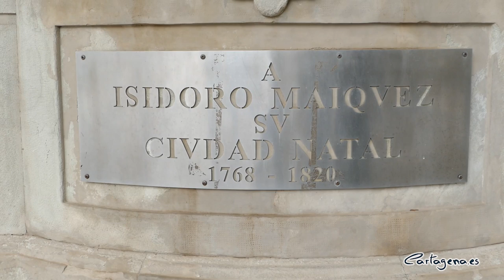Cartagena rinde homenaje a Isidoro Maíquez con una mención especial a la actriz Antera Baus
Cartagena rinde a homenaje a Isidoro Máiquez con su tradicional acto desde la Plaza de San Francisco, espacio en el que este célebre artista cartagenero cuenta con una estatua en su memoria. Esta iniciativa, organizada por la asociación Amigos de Isidoro Maíquez, y que tiene más de cuarenta años de historia, ha contado en esta ocasión con una mención especial a Antera Baus, la actriz natal de la ciudad portuaria y que guarda mucha relación con Maíquez y su trayectoria profesional.

El acto, que se ha celebrado este martes, 22 de marzo, ha estado presidido por el concejal de Cultura, David Martínez y ha contado con la presencia de la concejal de Unidas Podemos - Izquierda Unida Verdes - Equo Leli García. El homenaje ha contado con las intervenciones de los actores Juan José Muñoz y Jaime Cros; así como el recital poético de Jeannine Alcaraz, la muestra de teatro de José García Carrasco y la representación teatral de Pepe Ortas y Miriam Ortas, presidenta de la Comisión Permanente de Artes Escénicas.

El edil de Cultura ha recordado que, a partir de este año, esta iniciativa se enmarcará dentro de la programación elaborada por el Ayuntamiento con motivo del Día Mundial del Teatro. De esta manera, Martínez ha recordado que Máiquez siempre está presente en la cultura del municipio, ya que “aunque los actos programados por el bicentenario tuvieron que ser cancelados por la pandemia, pudimos hacer algunas acciones, como añadir la biografía a la escultura, la realización de una exposición homenaje o una obra de teatro”.

“Máiquez impuso en la interpretación esa naturalidad por la que crítica y público lo calificaron como el mejor actor de todos los tiempos”, ha señalado durante su intervención Jaime Cros, quien ha sido el encargado de conducir el acto.

Además, el edil de Cultura, que también es el respondable del Área de Igualdad, ha valorado muy positivamente la idea de dar a conocer la figura de Antera Baus durante el acto, ya que “es una mujer ilustre que, como muchas otras, están olvidadas. Por eso, desde la Concejalía de Igualdad, y dentro del proyecto ‘Huellas de Mujer’ hemos creado un mural, ubicado en la calle Sor Francisca Armendáriz, en el que damos a conocer la biografía de Baus y otras figuras destacadas”.

Precisamente Baus, quien fuera compañera de profesión y muy amiga de Máiquez, ha sido encarnada por la actriz Miriam Ortas. Durante su representación, la propia Baus, vestida con ropas de la época, ha explicado a los asistentes su extensa carrera, ya que debutó con tan solo 11 años y representó diferentes obras dentro de la compañía de Maíquez. La relación entre ambos era tan estrecha, que el hijo de la interpreté fue apadrinado por el artista.

La parte más emocionante se ha vivido cuando el intérprete Pepe Ortas, caracterizado como el propio Maíquez ha mantenido una conversación con Baus, recordándo, entre otros asuntos, lo complicado que era desarrollar su profesión durante la época que ambos vivieron o algunas de las representación más afamadas del artista cartagenero.

Este evento, que ha culminado con la tradicional ofrenda floral sobre la escultura de Maíquez, tuvo que ser cambiado de día por las lluvias, ya que estaba programado, como todos los años, el pasado 17 de marzo, día en el que se conmemora el nacimiento de Maíquez en 1768.